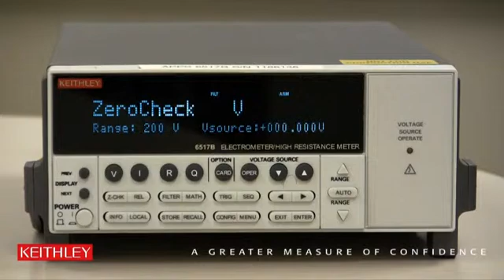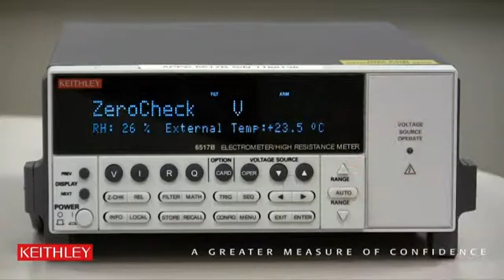How to Enable Temperature and Relative Humidity Measurements on the Model 6517B Electrometer